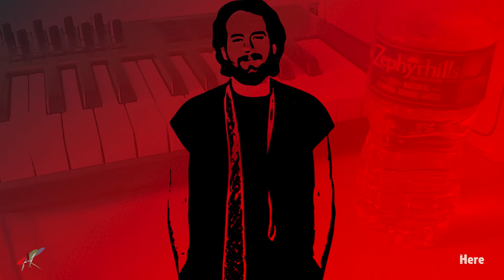Paul Kitchen | Here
New Single from forthcoming Trip Note Vol. 1 album.